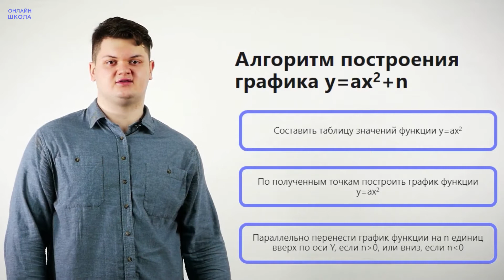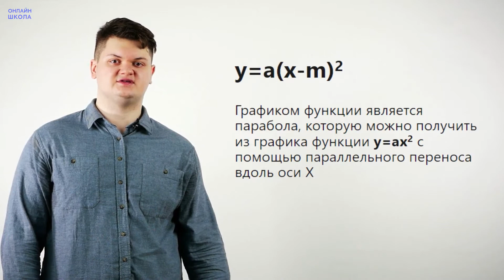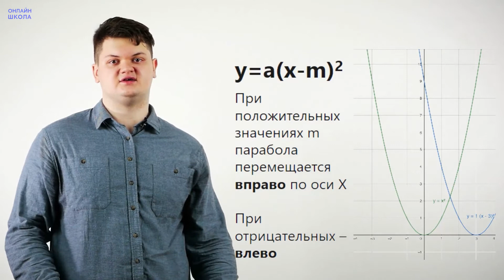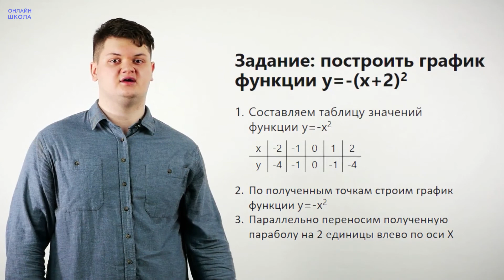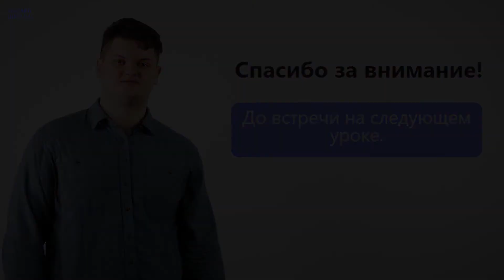Графики функций y=ax²+n и y=a(x-m)². Видеоурок 6. Алгебра 9 класс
Тема урока: «Графики функций y=ax²+n и y=a(x-m)²».